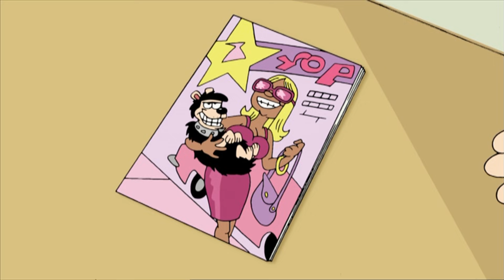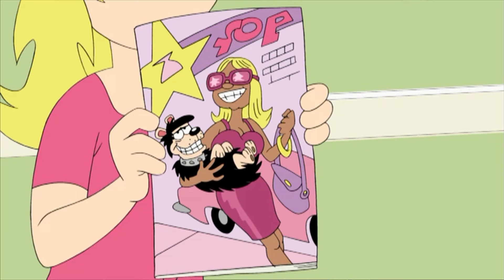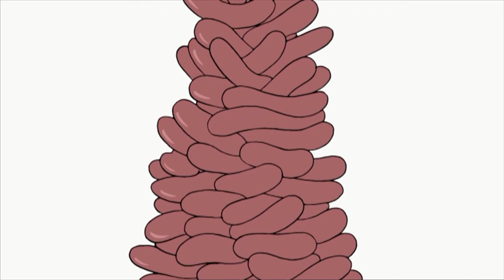Here Comes Dennis! | Funny Episodes | Dennis and Gnasher